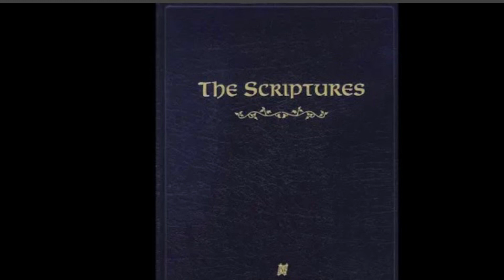Ma’asei Acts Chapter 27